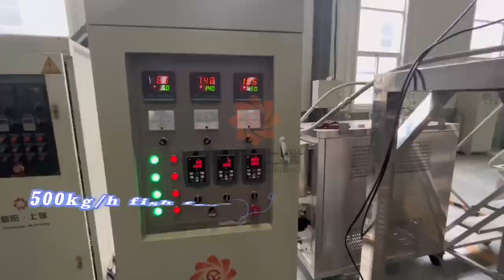500kg/h fish feed production line machinery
500kg/h fish feed production line machinery